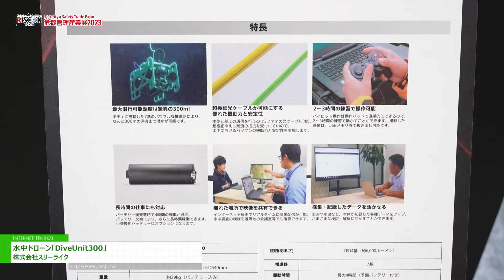[危機管理産業展(RISCON TOKYO)2023] 水中ドローン「DiveUnit300」 - 株式会社スリーライク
株式会社スリーライクは危機管理産業展(RISCON TOKYO)2023にて、水中ドローン「DiveUnit300」を出展。